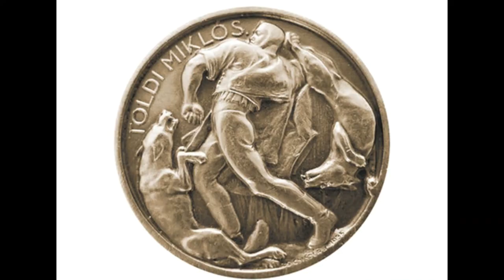Arany János -Toldi - Előhang